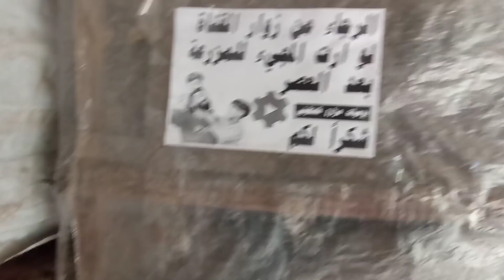الانتاج 🤔/انواع الاعلاف واطعام الطيور .. ؟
》》》👈الله المستعان 👉《《《

0:00 مقدمه الفيديو
2:00  شرح عن الموضوع
4:00  يبدا الفيديو بالتفاعل
6:00 مواضيع هامه وشرح
8:00  مزحه صغيره فكاهه
10:00   فكاهه وضحك
12:00  مقدمه عن نهايه
14:00 غزة
16:00 فلسطيني